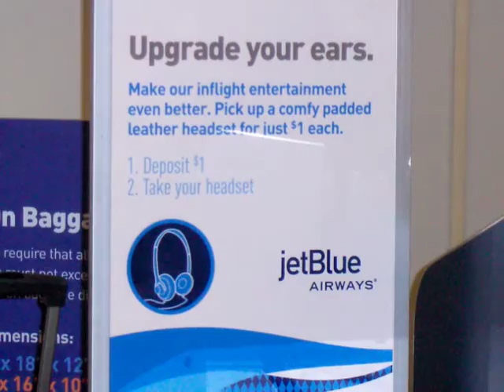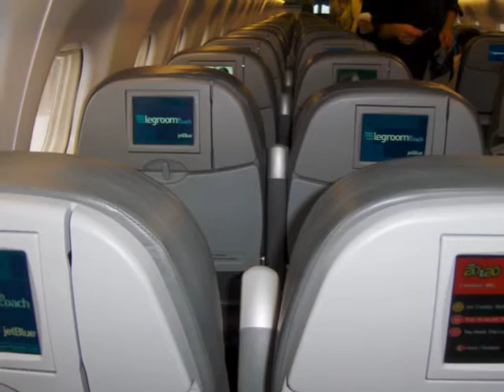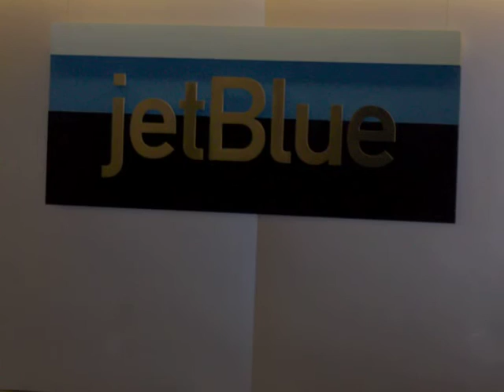Jet Blue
Take a ride on Jet Blue, it feels like you are really there!
Part 1